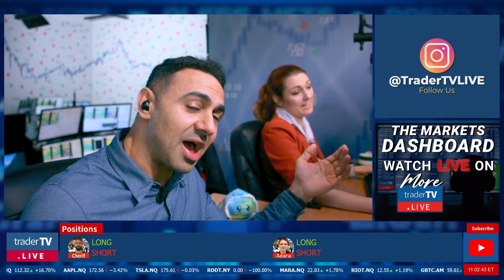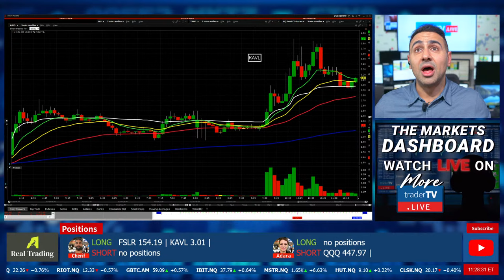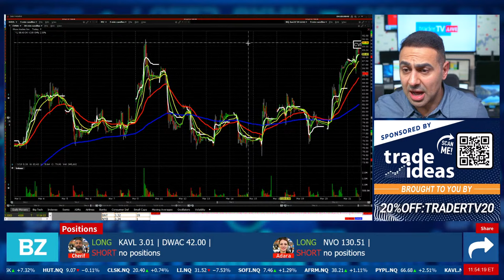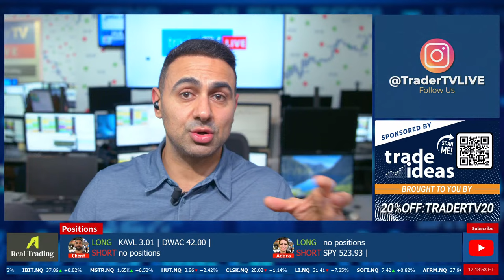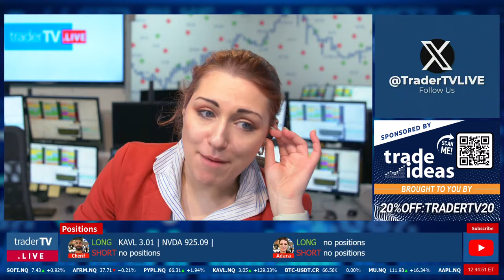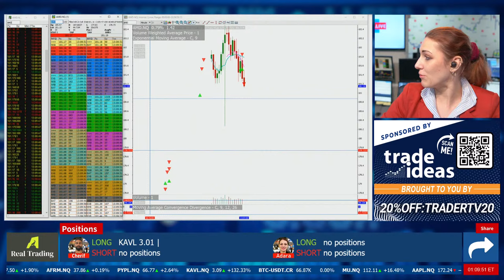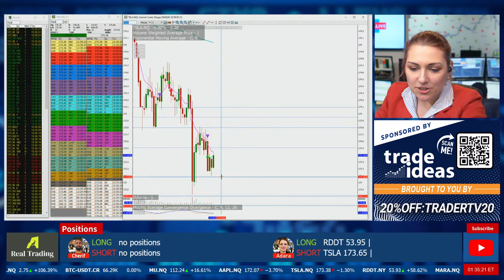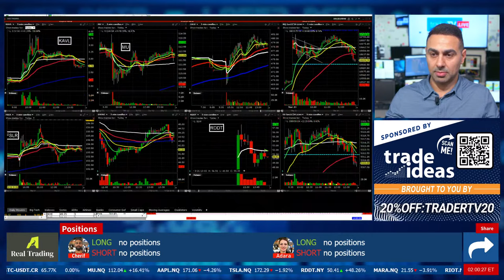How To Trade: Pullbacks PT 4 Divergence Pullback Confirmation💥 March 21 LIVE